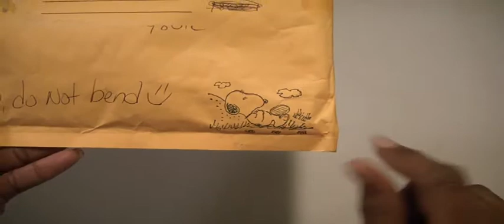Happy Mail from my friend Lydia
Thank you so much Lydia for thinking of me. i hope this message finds you feeling better each and everyday.  I will certainly use these goodies next Valentines Day.  Hugs to you, Muriel